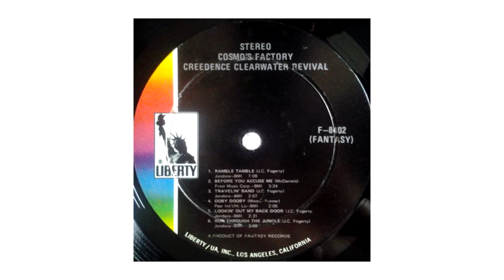Creedence Clearwater Revival ~ Before You Accuse Me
Before You Accuse Me by Creedence Clearwater Revival ~ from their 1970 "Cosmo's Factory" album